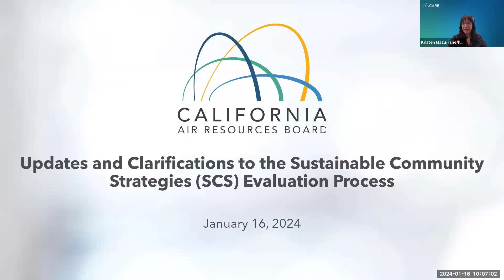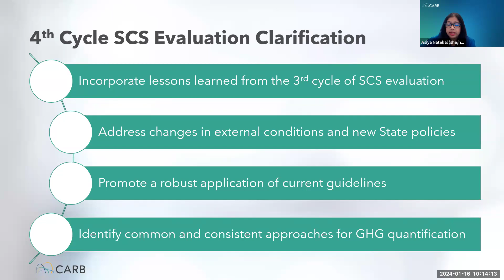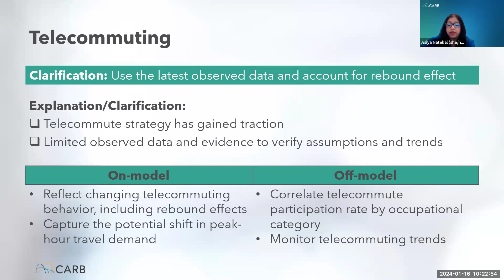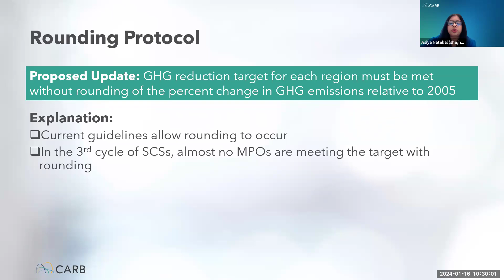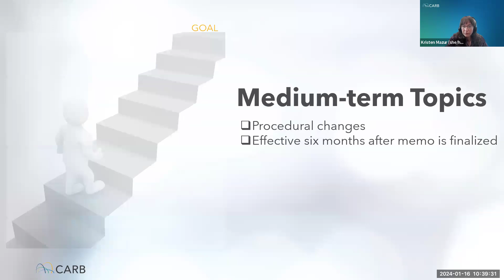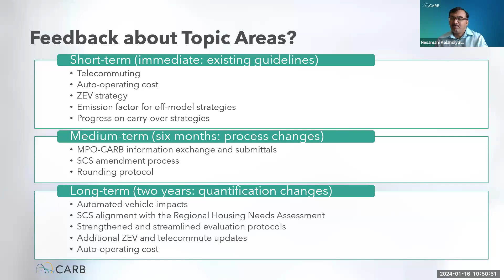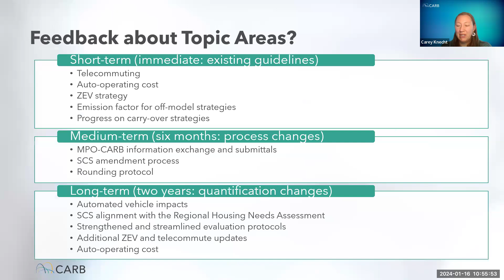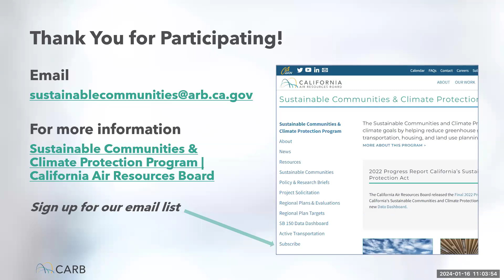Virtual Public Workshop: Updates and Clarifications to the SCS Evaluation Process, January 16, 2024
California Air Resources Board (CARB or the Board) hosted a virtual workshop for public to learn about CARB’s approach to evaluating sustainable communities strategies during the 4th Cycle and to discuss its process for updating the Sustainable Communities Strategy Program and Evaluation Guidelines moving forward.